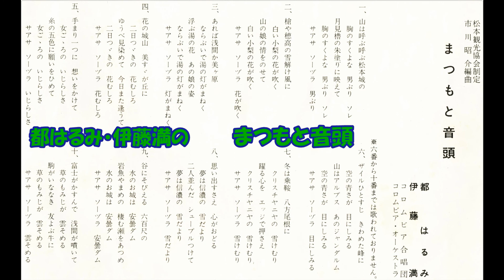都はるみ・伊藤満の まつもと音頭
松本市制六十年祭・明治百年祭記念 松本観光協会制定　市川昭介編曲 都はるみ・伊藤満　コロムビア合唱団 コロムビアオ－ケストラ　PES－7090    (P－45－172)   コロムビアレコ－ド　昭和43年10月発売。